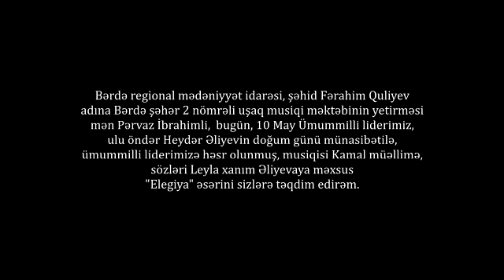Bərdə 2 nömrəli uşaq musiqi məktəbinin Ulu Öndər Heydər Əliyevin doğum gününə həsr etdiyi video